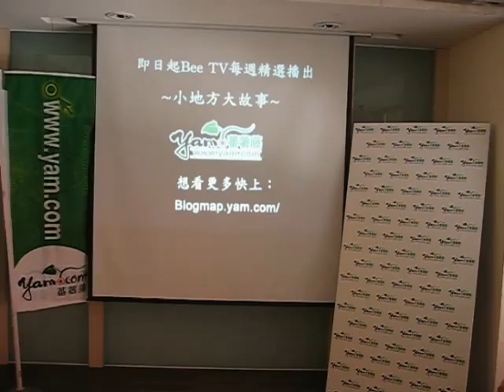Small places with great stories.